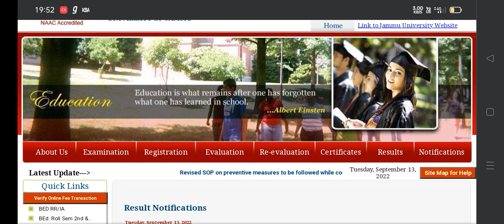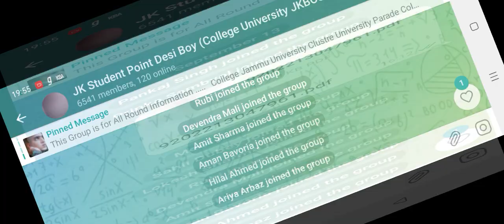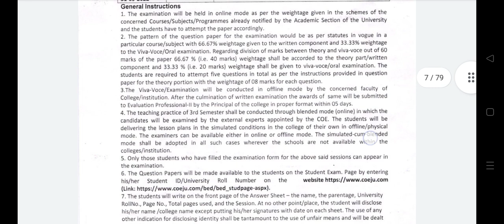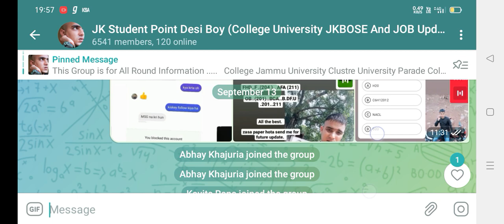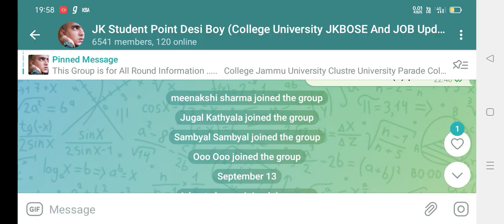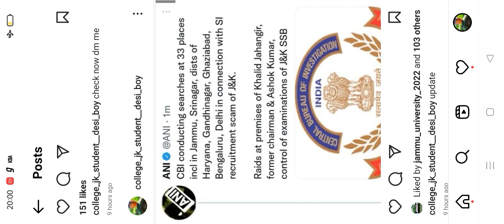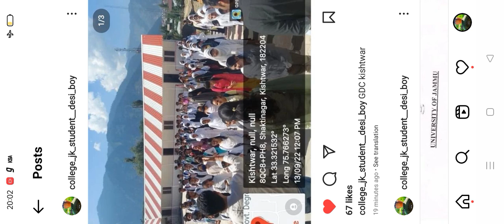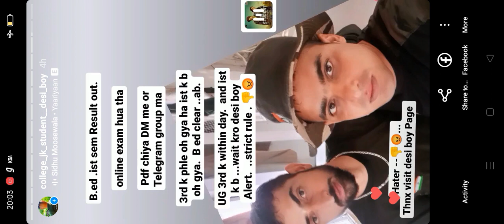UG/PG. Again new update 1st 3rd. Offline classes. UG/PG ..9Pm.video...Check Report.